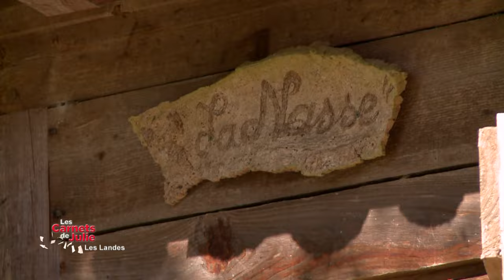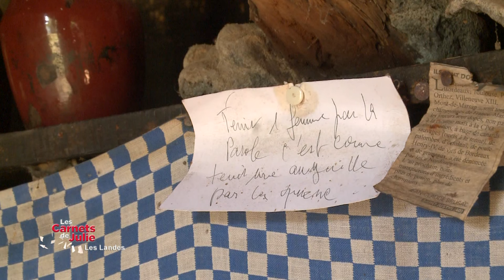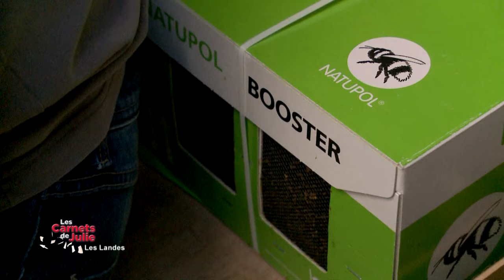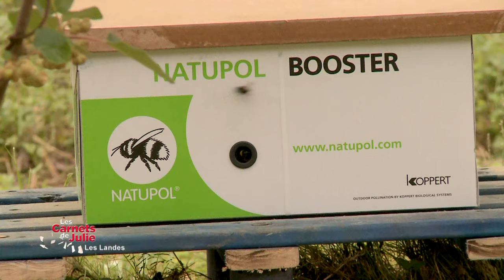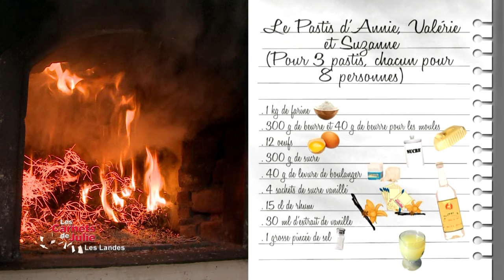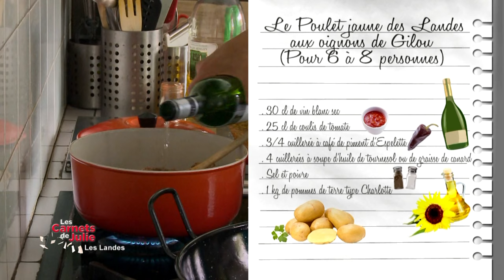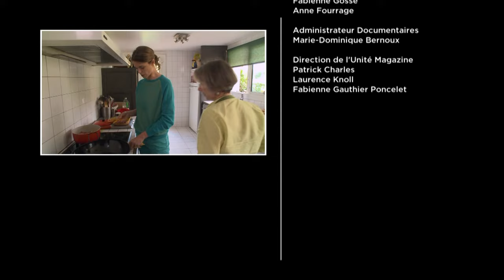Landes - Les carnets de Julie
Les carnets de Julie : Landes